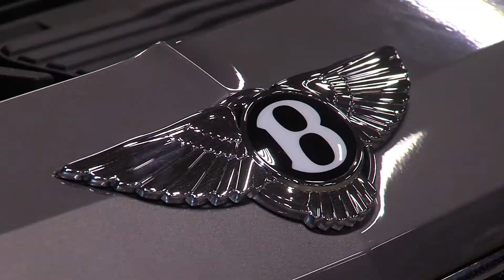Sytner Elite Technician Challenge 2018 - Skills Competition HD 1080p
Sytner Elite Technician - Skills Competition 2018 hosted by Richard O'Brien.